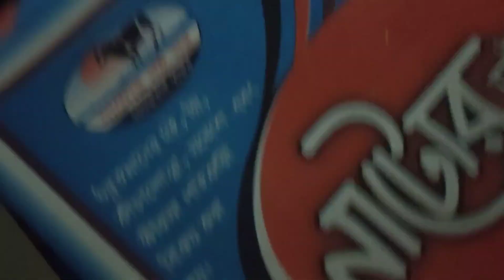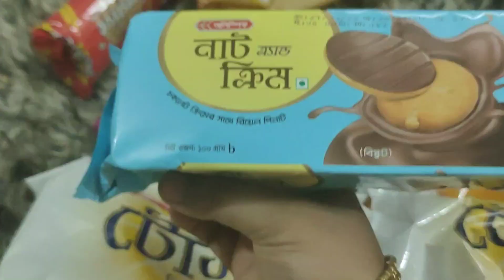কলিজা ভুনা করলাম আর আলু পরোটা। খেলা দেখতে গিয়ে মনটা খারাপ হয়ে গেল।but Brazil always winner.. champ